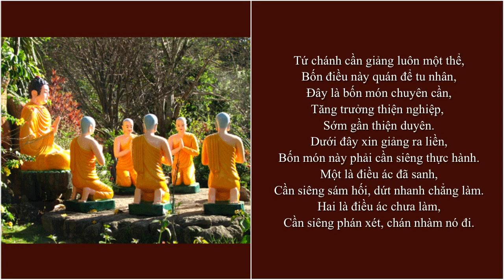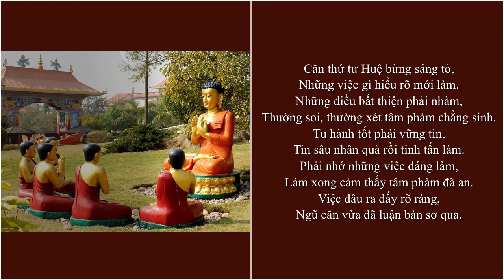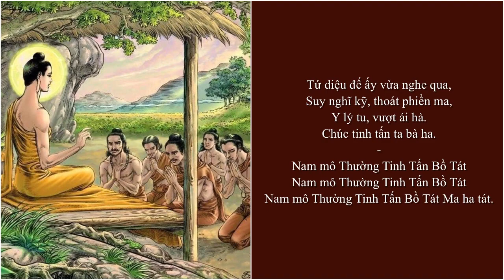Kinh Tụng Tứ Diệu Đế (Có lời)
KINH TỨ DIỆU ĐẾ

Thuở xưa kia nơi Bồ đề cội,

Đức Thích Tôn tỏ hội Đạo màu,

Nơi vườn Lộc Uyển lần đầu,

Chuyển pháp Tứ Đế, vớt cầu thế nhân.

-Tứ Diệu Đế đã rành phân,

Khổ, Tập, Diệt, Đạo, bốn phần thuyết ra.

Khổ là đau đớn phiền ma,

Mười một thứ khổ kể ra đã tường.

➡️ Truy cập kênh Radio Spotify Drukpa VietNam để nghe trọn bộ sách trong tủ sách Sống Hạnh Phúc: